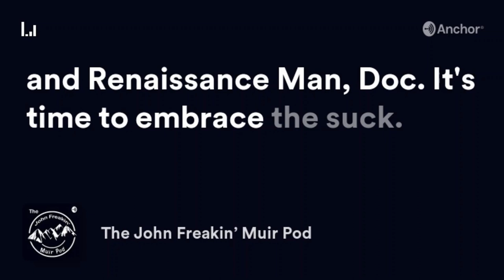S5E50: A Cold, Wet Hand - Rob Phillips!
Season 5 comes to a rollicking close with Episode #250 of the JFM Pod as competitive sailor, exploratory geologist, and adventure boat captain Rob Phillips drops anchor for a few and shares some stories from the High Seas! Cozy up around the campfire and settle in as Rob shares some adventures of a different sort, including puffin attacks, open 60s, racing sailboats across the North Atlantic, short-handed racing, sling-shotting around storm systems, chronoception, competitive youth sailing, and smuggling a dog through Mecca. An epic close to an epic season!